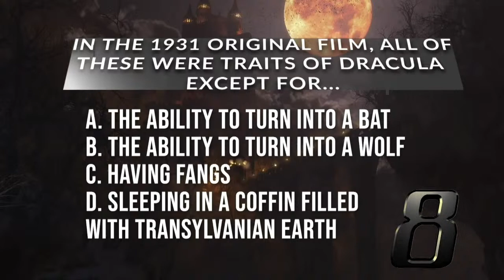KOUG TV Episode 36 | October 28, 2021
We are being haunted on KOUG-TV's Morning News!